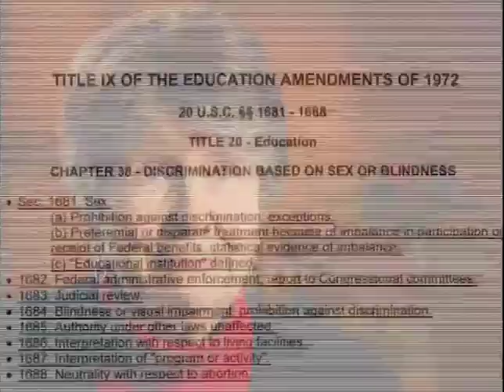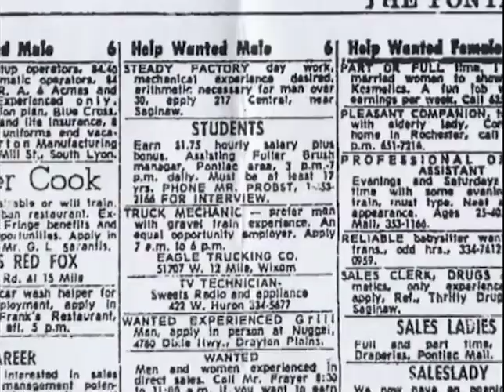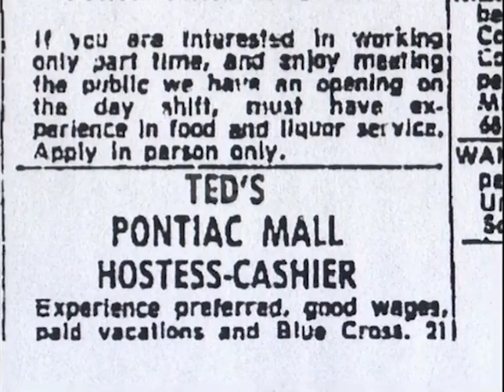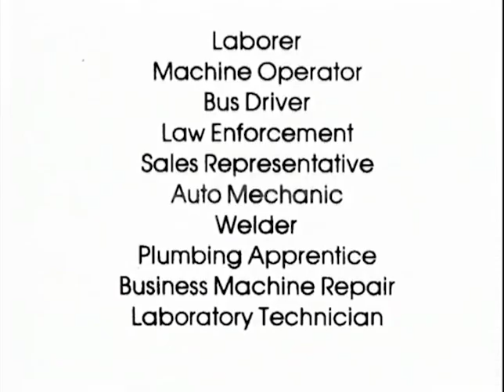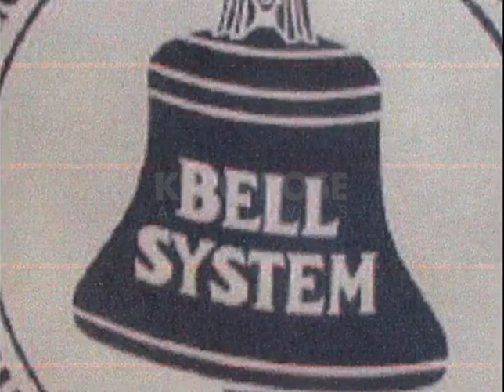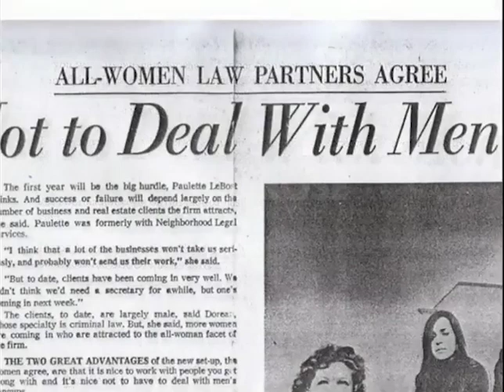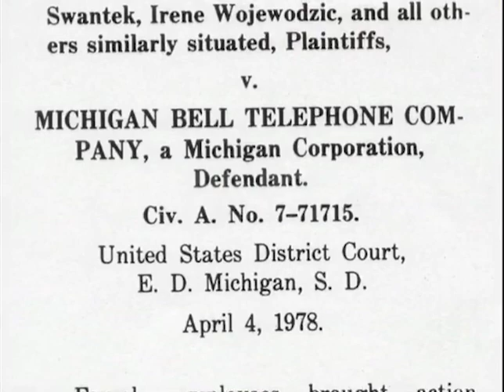Passing the Torch documentary excerpt - Education & Employment Changes for Women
Before 1972 girls and women had very limited options, especially in the areas of education and employment. Women across the country worked and fought hard to change those archaic societal and workplace norms that many women today take for granted.
Imagine looking for a job based on your gender, or not being allowed to take a certain class or major in a subject area of your choice all based on your gender. All of these were organizational and societal rules that girls and women were expected to follow. They were in place in the U.S. until these women fought to change those rules. LEGALLY.

Ref: Passing the Torch (clip 7)